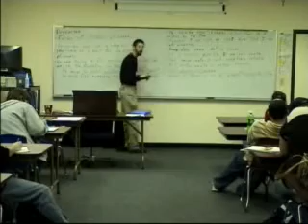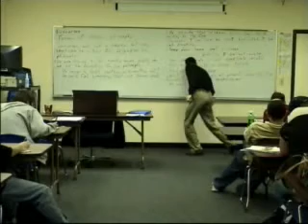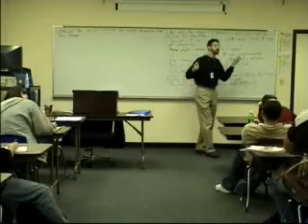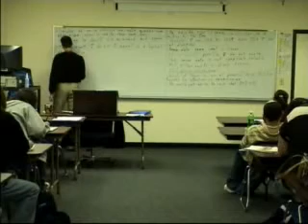Descartes - Part 3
Lecture on the basics of Meditations on First Philosophy